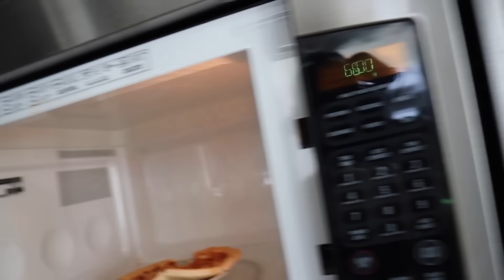PROBANDO PIZZA DE 30 PESOS VS PIZZA DE 3000 PESOS!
En este video decidi comparar una pizza de 30 pesos y una pizza de 3000 pesos. El ganador te sorprendera. En el camino tambien probamos pizza vegana, pizza casera y pizza promedio. La pizza de 3000 pesos es GOD tienen que verla.

Ayuda muchisimo. Los amo razilla ya casi somos 1.4 millones. La razilla sigue creciendo.

AQUI PUEDES VOTAR POR MI COMO CREADOR DEL AÑO EN LOS MIAW!